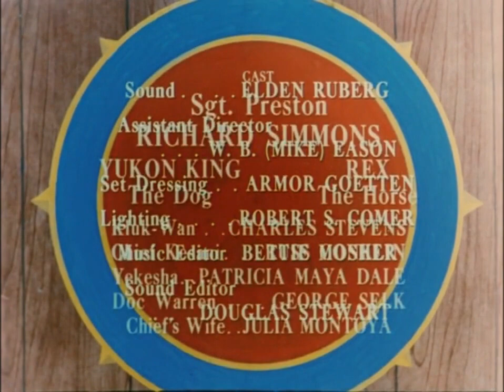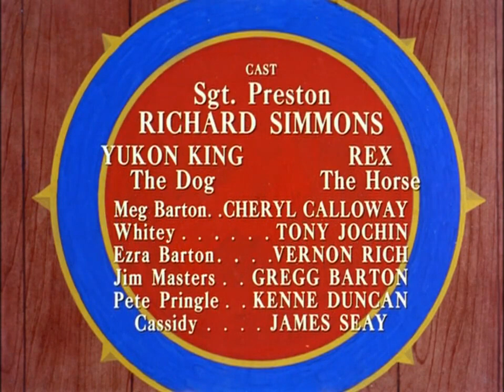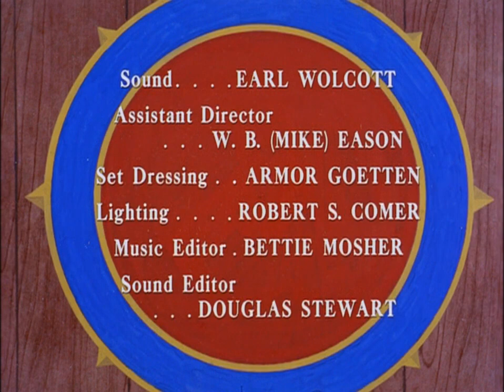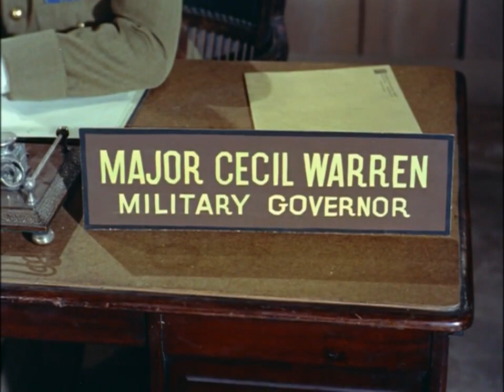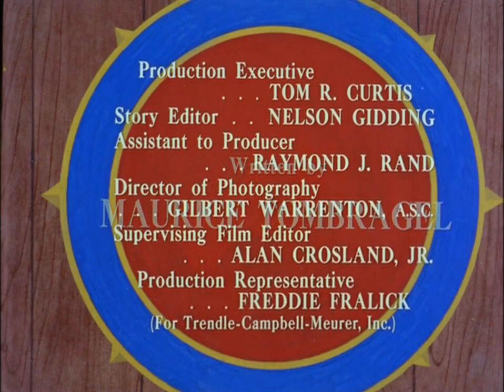The Joint ☛ Sergeant Preston of the Yukon and his wonder dog...King!!! (Volume 3)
Welcome to the show! Most shows have a theme with new shows coming every week. Hope you have fun! - Billy

Featured Shows:

☛ Sergeant Preston of the Yukon (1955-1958). Richard Simmons starred as Sergeant Preston, who patrolled the Yukon Territory in search of renegades and outlaws, during the time of the Klondike Gold Rush of the 1890s. In every episode, Preston was assisted by his Alaskan Malamute Yukon King, who had been raised by a female wolf. In episodes taking place during the summer he rode his horse Rex.
At the end of each episode, Preston would turn to his dog and say "Well, King, this case is closed."

Timestamps:

00:00:04 - S1 EP 5 -Bad Medicine
00:25:28 -  S1 EP 6 - Hidden Gold
00:52:01 -  S1 EP 7 - Last Mail from Last Chance
01:17:55  - S1 EP 8 - The Assassins
01:43:56   Signoff